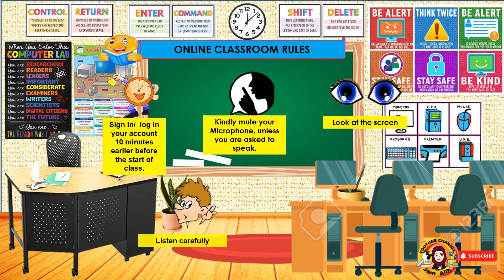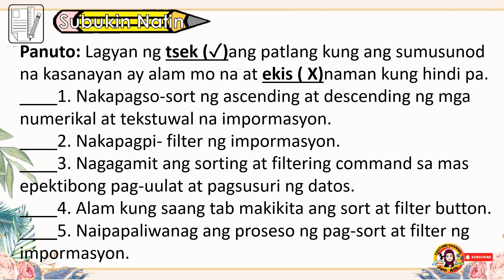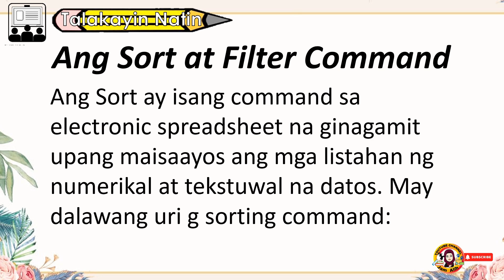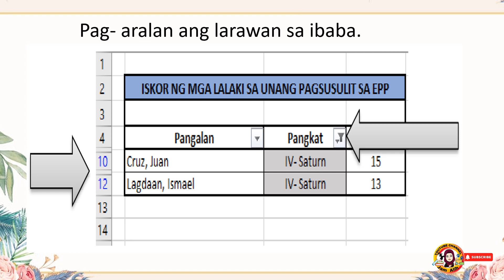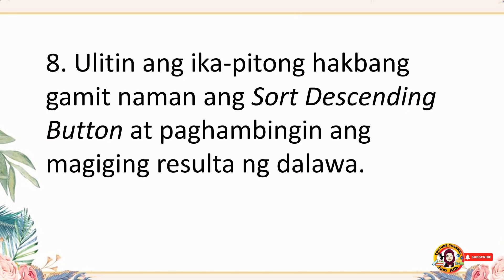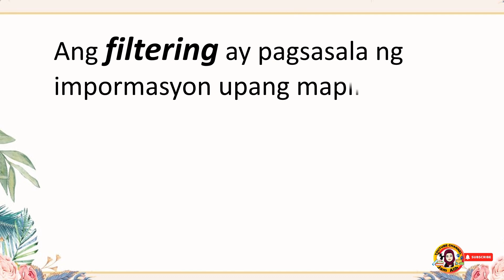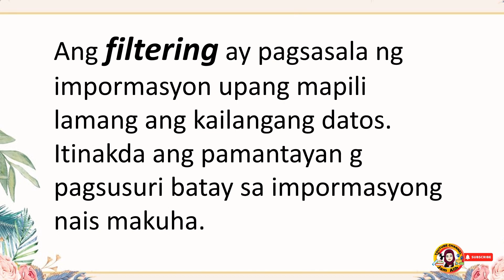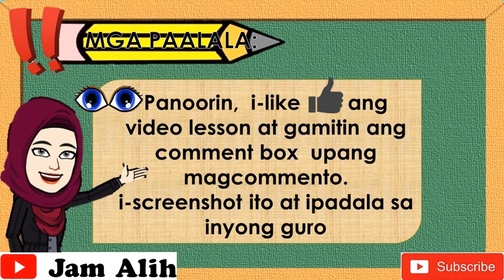EPP 4 Quarter 3 Week 6 Module 10 Pag ssort at Filter ng mga Impormasyon gamit ang Electronic Spreads